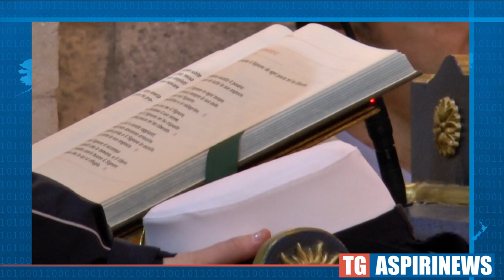Aspirinews - Polemica tra vescovo e polizia locale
Il servizio di Aspirinews andato in onda su Canale12  nella puntata di Martedì 20 Febbraio 2018.

La puntata completa è visibile solo in TV.

Aspirina va in onda in TV su Canale 12 il Martedì e il Venerdì a partire dalle ore 14 con il TG Aspirinews e il film di Aspirina.